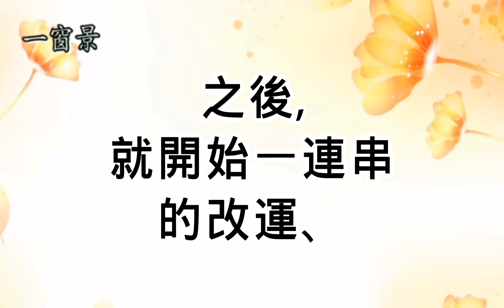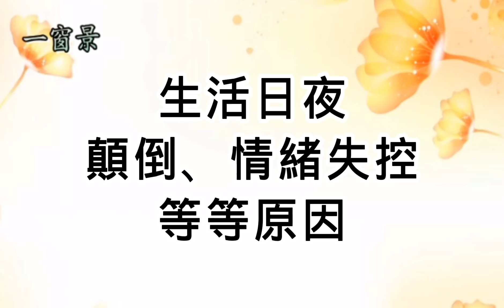生死簿，不為人知的天機！注重養生，可以延長壽命嗎？陰律判官無情揭密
主講：茉莉芬芳

【阿南德揭祕】原來，每個月的這一天，不可做重大決定！美印日澳四方會議必定失敗！